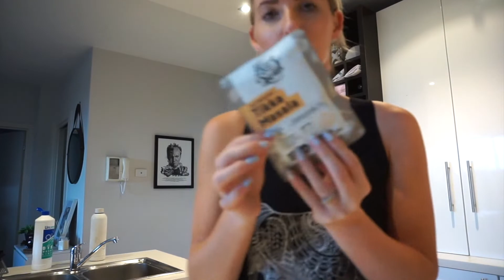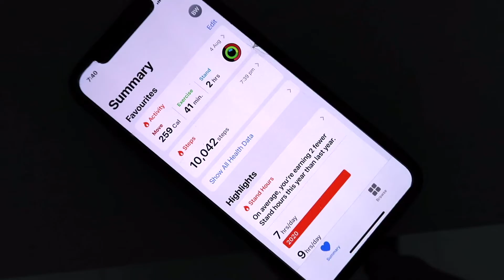MINI CUT SERIES | Meal Prepping Tips + I Finally Lost Weight!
Hey lovelies! So for the next few weeks I've decided to do a mini cut series leading up to summer and the warmer months :)

AGE - 26
LOCATION - Melbourne
EDITING - iMovie09
CAMERA - Canon 700D or Sony A5000 for Vlogs